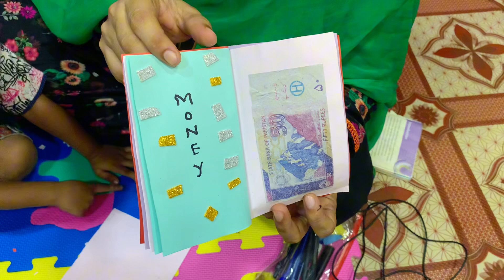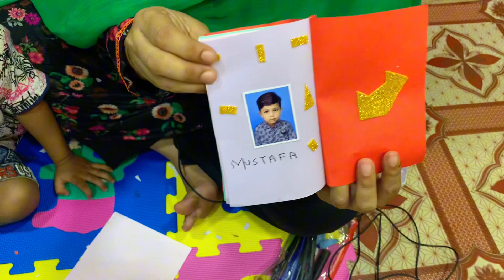Making Booklet with Children Vlog